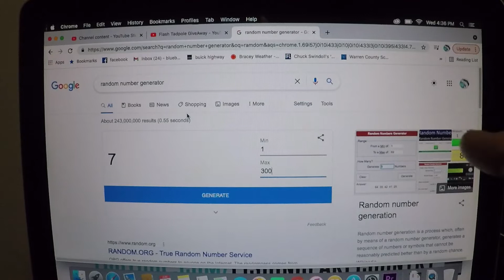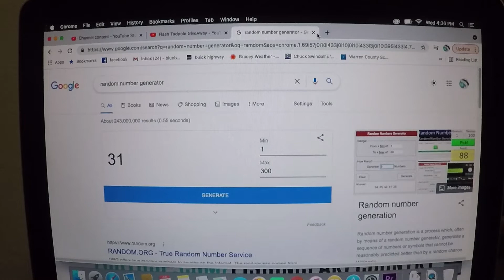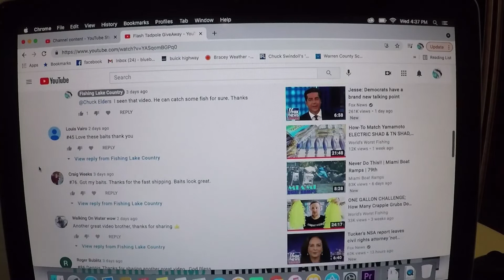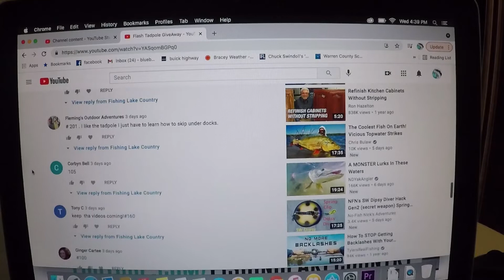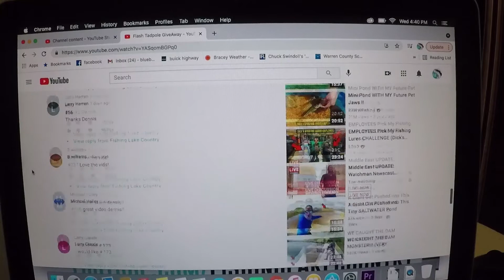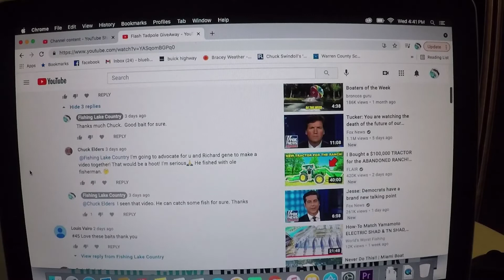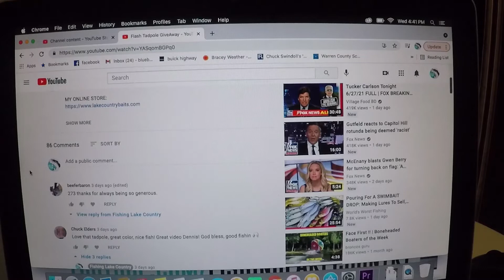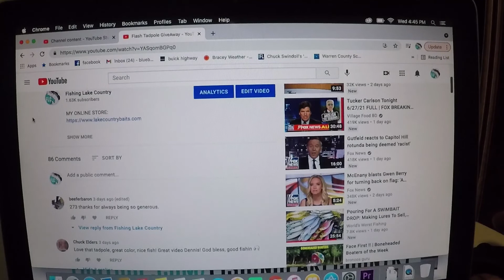Winner Flash Tadpole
I want to thank everybody for watching FLC. Here is todays winner of the Flash Tadpole. God Bless.  Dennis

֎ Location:

֎ Rod/Reel:

֎ Line:

֎ Bait/Lure:

֎ Boat: 2018 Triton TX 18.  115 Mercury

֎ Depth Finder: Lowrance 7 elite ti

Edited with Premier Pro CC, After Effects CC.
Recorded with two Go-Pro Hero 5s and external mic. Also using a Canon t3i.